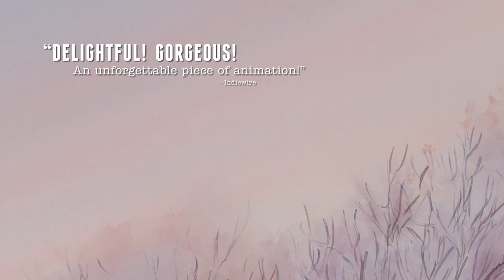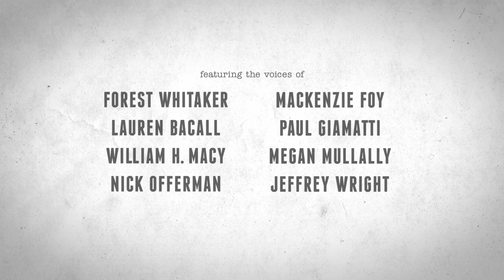'Ernest & Celestine' Trailer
Directors:  Stéphane Aubier, Vincent Patar, Benjamin Renner

Starring:  Forest Whitaker, Lambert Wilson, Pauline Brunner

The story of an unlikely friendship between a bear, Ernest, and a young mouse named Celestine.